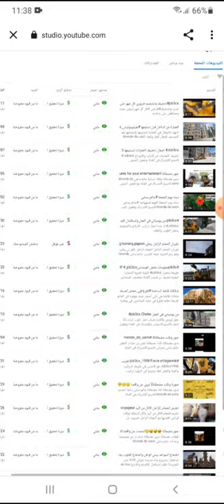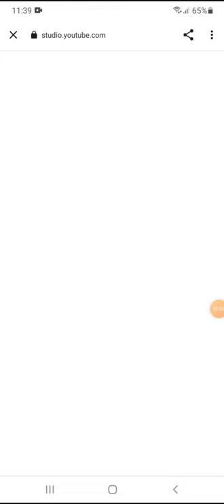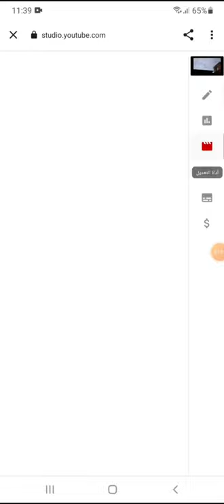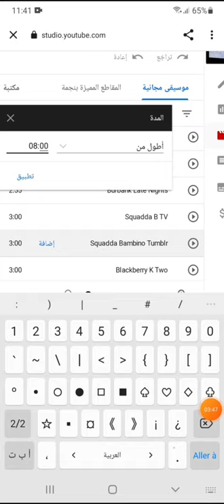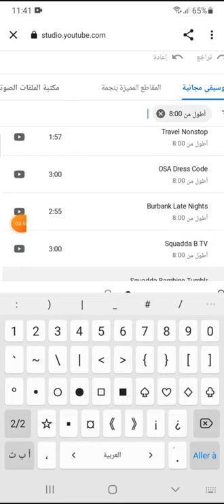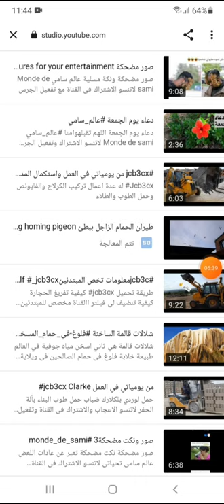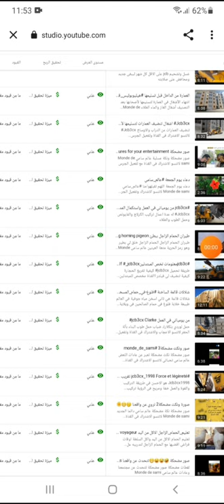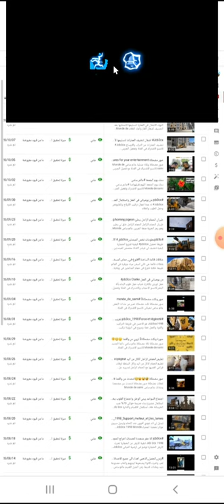كيفية تعديل فيديو فيه مطالبة بحقوق النشر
تعديل فيديو فيه مطالبة بحقوق الطبع والنشر
غير مؤهل لربح